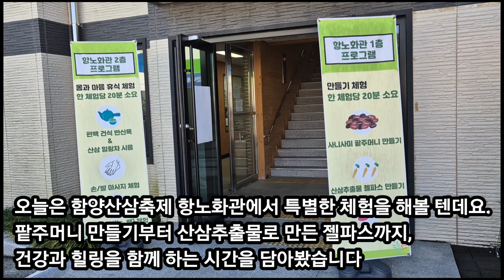건강과 힐링을 함께! 함양산삼축제 항노화관 체험 리뷰